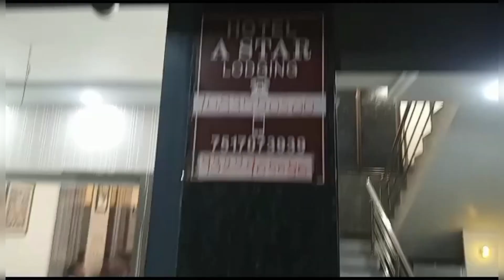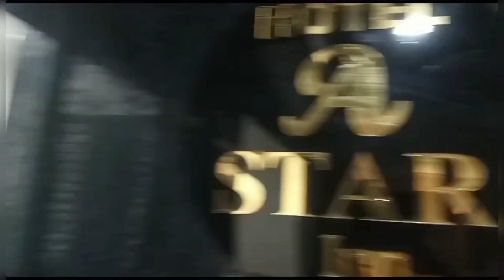Gao ki shadhi part 2 ❤️‍🔥kya aapke whaa bhi aisehe hota hai ? 😜vlog